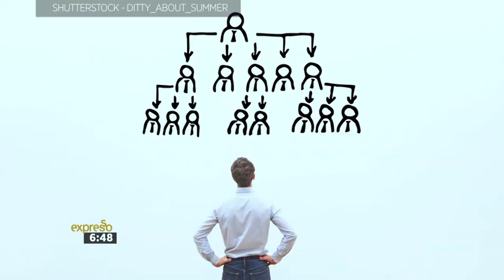Tips on Being a Great Leader by Jon Foster-Pedley | 9 May 2017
The Dean of Henley Business School, Jon Foster-Pedley, joins Expresso to discuss the most important skills a business leader should have.